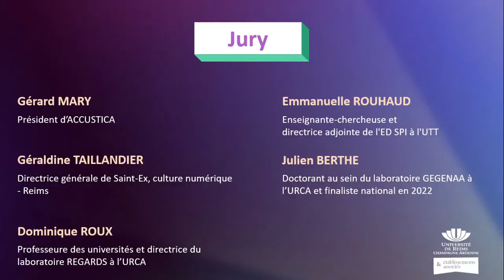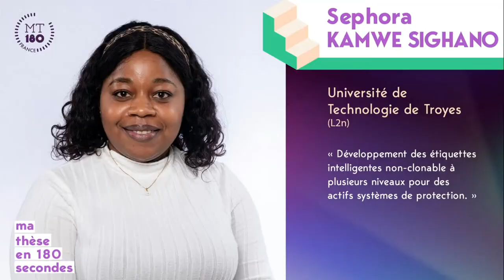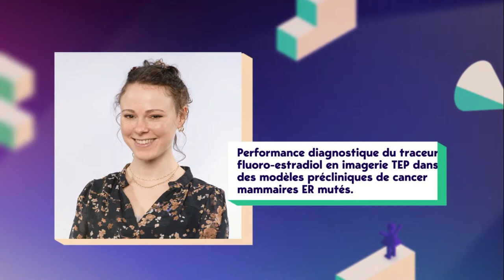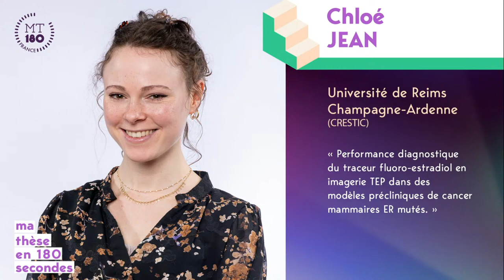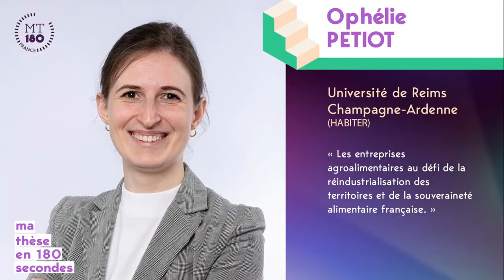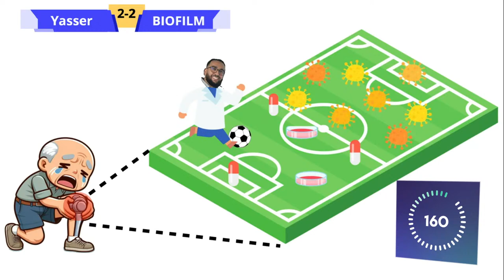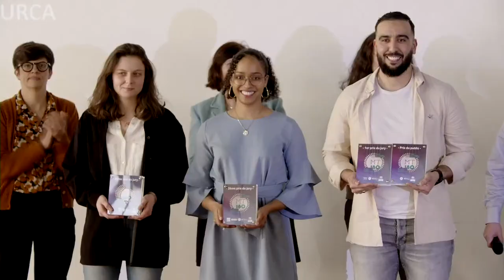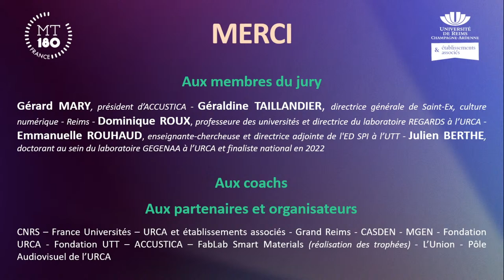Finale territoriale du concours "Ma Thèse en 180 secondes" 2024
Cette année encore l'URCA et établissements associés organise la finale territoriale du concours "Ma Thèse en 180 secondes". Deux lauréats seront sélectionnés pour représenter l'URCA et établissements associés lors de la demi-finale nationale.

Les 15 candidats devront, tour à tour, présenter leur sujet de thèse en 180 secondes devant un jury composé de :

Gérard MARY, président d’ACCUSTICA
Géraldine TAILLANDIER, directrice générale de Saint-Ex, culture numérique - Reims
Dominique ROUX, professeure des universités et directrice du laboratoire REGARDS à l’URCA
Emmanuelle ROUHAUD, enseignante-chercheuse et directrice adjointe de l'ED SPI à l’UTT
Julien BERTHE, doctorant au sein du laboratoire GEGENAA à l’URCA et finaliste national en 2022
Au total 4 prix seront remis aux doctorant.e.s ayant relevé se véritable défi de vulgarisation scientifique :

1er prix du jury : 1 000 € - Grand Reims
2ème prix du jury : 500 € - CASDEN et MGEN
3ème prix du jury : 400 € - Fondations URCA et UTT
Prix du public : 800 € - URCA et établissements associés
A l’issue de cette finale le 1er prix du jury et le prix du public représenteront l'URCA et établissements associés lors de la demi-finale nationale qui se déroulera les 29 et 30 mars 2024.